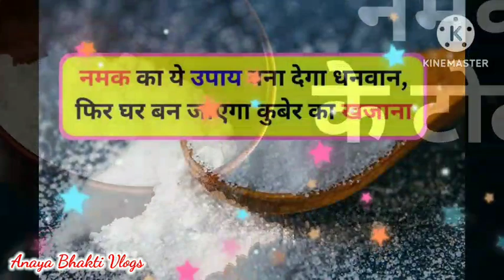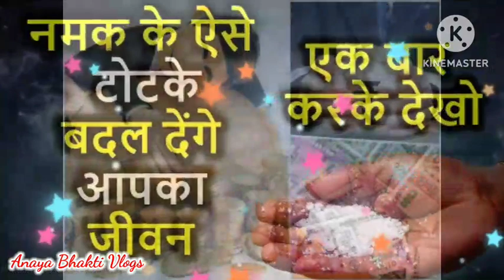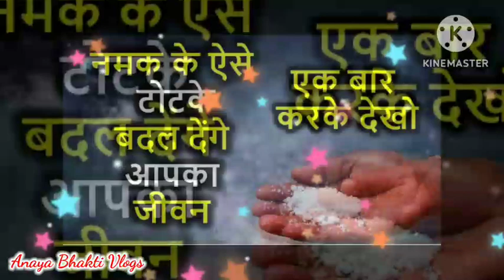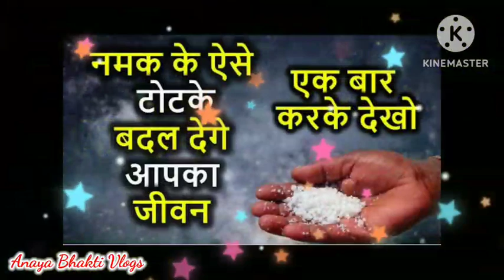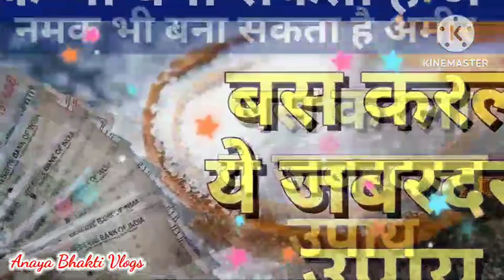अगर पैसा निकल जाता है आपका पानी की तरह तों 😯आज करें एक उपाय | Namak Ke Upay | धन के उपाय | Paisa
Discription :-